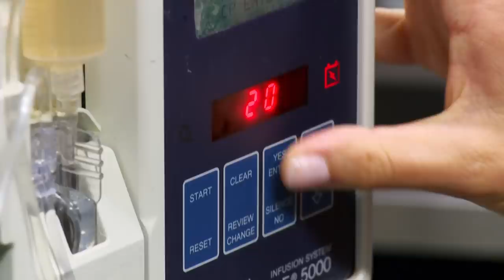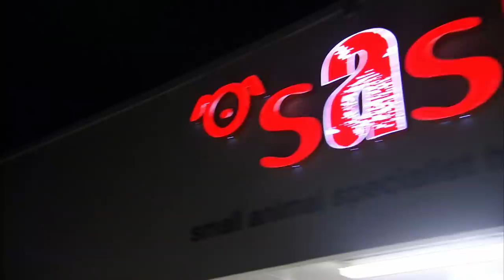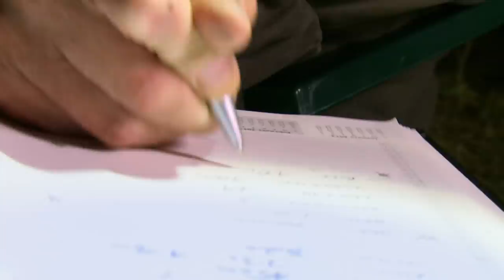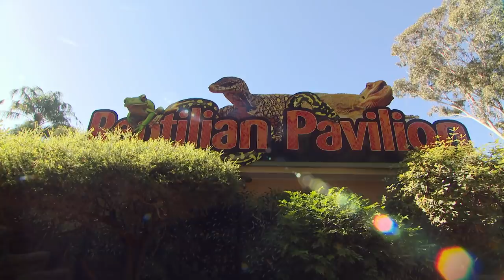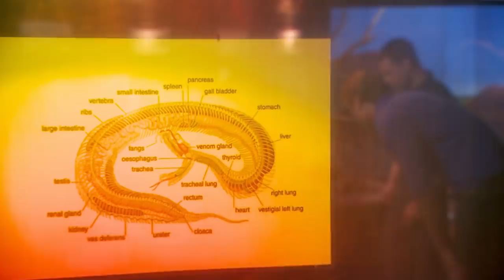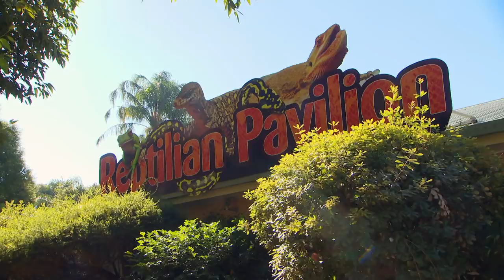Tick Poison Spreads Rapidly Through Tiny Puppy! | Bondi Vet Season 6 Ep17 | Bondi Vet Full Episodes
Dr Lisa Chimes desperately tries to save a three-month-old Jack Russell dog that is rapidly deteriorating from several tick bites; Dr Chris Brown investigates a small horse that refuses to eat; And Tim Faulkner takes on the near-impossible task of catching wild platypuses